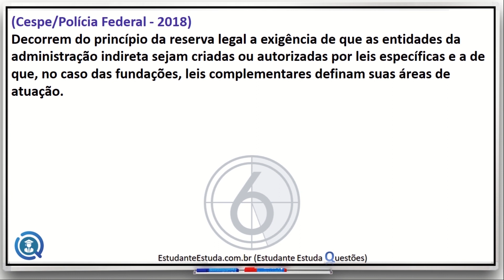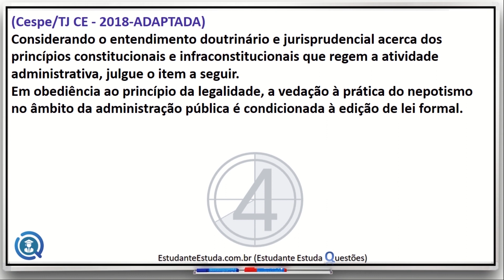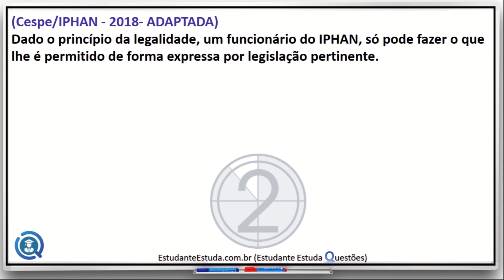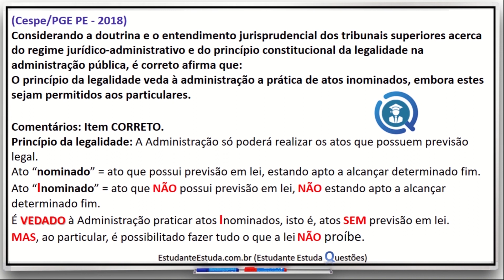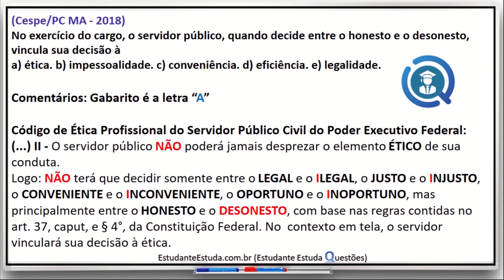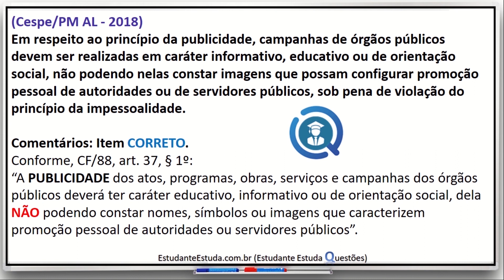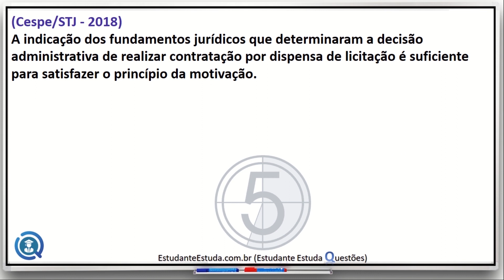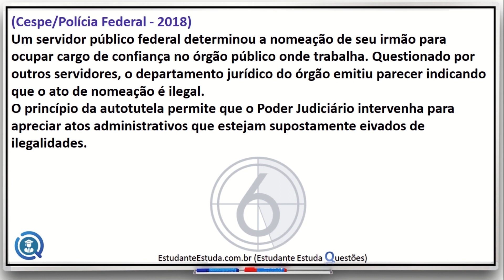01 - DIREITO ADMINISTRATIVO (QUARENTENA DAS QUESTÕES)